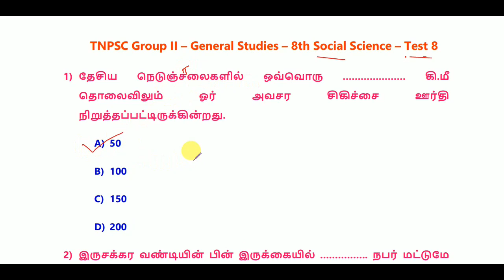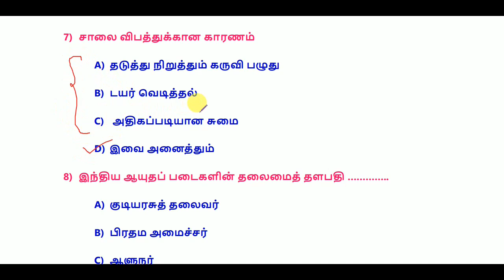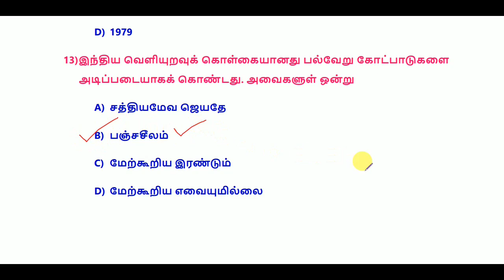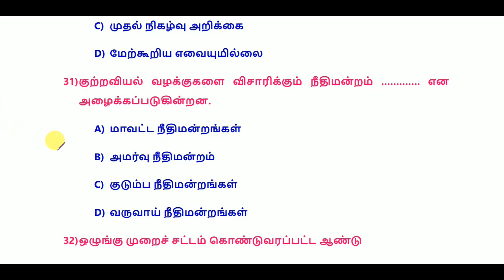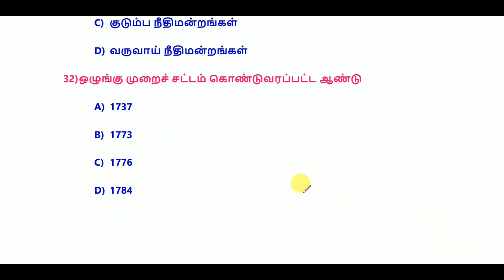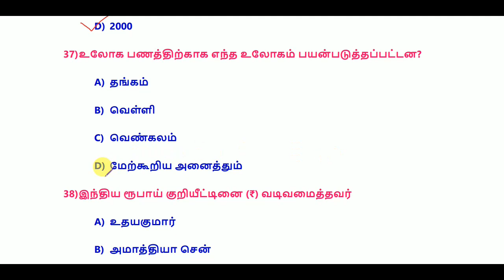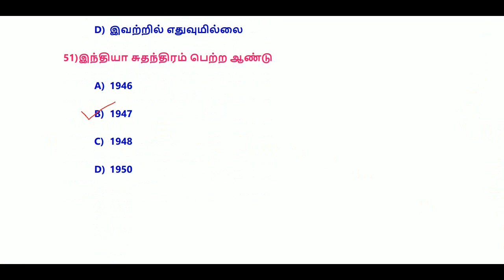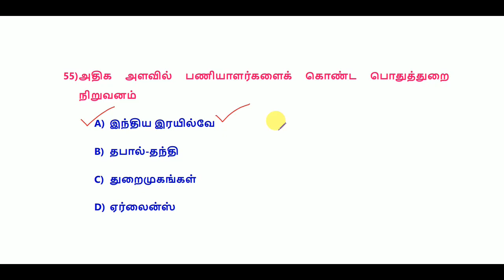TNPSC Group II/II A / IV – General Studies – 8th Std Social science – Test 8 || World's Best Tamil